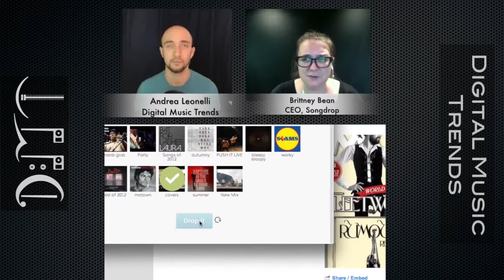Ep. 17: Brittney Bean, CEO at Songdrop, the Internet as your record collection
This week on the DMT 1-2-1 I chat with Brittney Bean, co-founder and CEO at Songdrop, a company that has made its mission to create the best music player for the Internet, collating all the music that is freely available out there on services such as Soundcloud, YouTube, Vevo and blogs.
We talk about the evolution of the service, monetization, mobile, improving the experience around how people listen to music, expansion in emerging markets and much more.

Have a great wee and 'till next time.